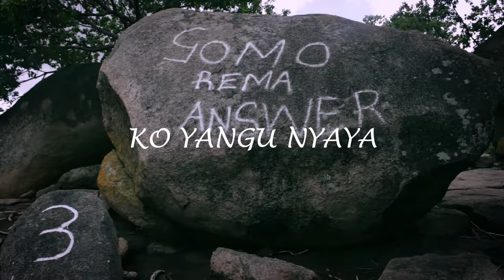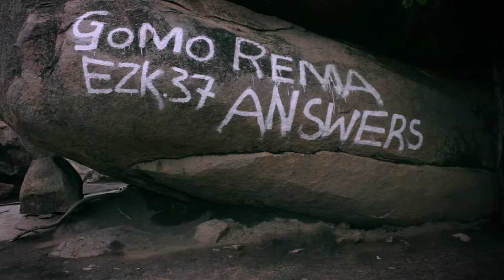OFFICIAL✨✨ VIDEO (KO YANGU NYAYA MAITADZA SEIKO😭😭) IS NOW OUT.....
Uyu mubvunzo kumatenga, Kuti inga Makomo ndinokwidza Mitsanyo ndichibata, Zvipo ndichiendesa

ko Yangu Nyaya Maitadza Seiko,Nekuti Mwari unenzeve uye anemaziso ekuona,This is a powerful song and its there to uplift all prayer warriors...

One day God Will answer us, Our fastings and Prayers will not go in vein